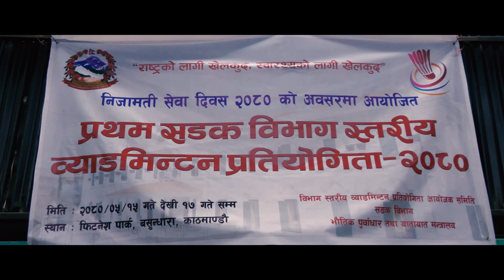Timelaps Clips । Badmition Competition । Department OF Road । Friday's Programme Full Video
Action Media  Presents:-

🎶 Audio Credits:-

♪ Song:-

♪ Vocal:-

♪ Lyrics:-

♪ Audio/Video:-
Action Media Pvt. Ltd.

🎬️ Video Credits:-

🎬 Director:-

🎬 Artists:-

🎬 Cinematographer:-

🎬 Editor:-

🎬 MUA:-

🎬 Post Production:-
Anamnagar, Kathmandu